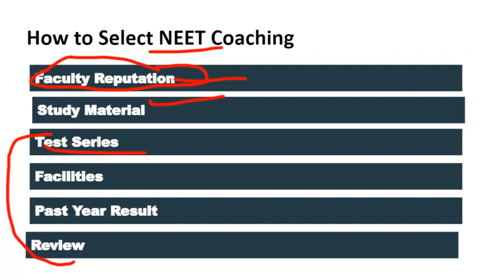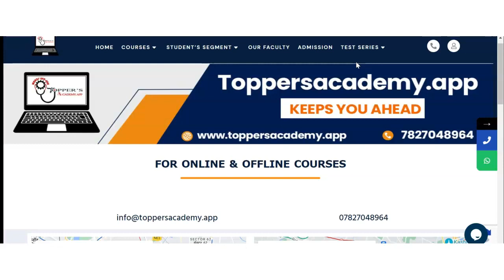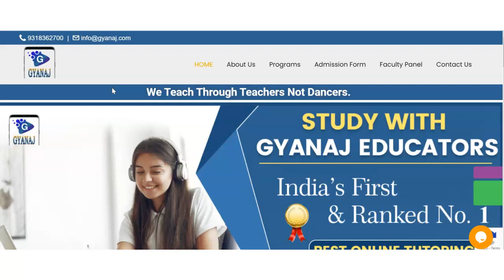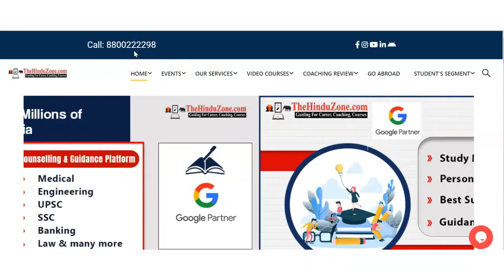Best NEET Coaching in Badnawar| Top NEET Coaching in Badnawar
Best NEET Coaching in Badnawar| Top NEET Coaching in Badnawar#NEET